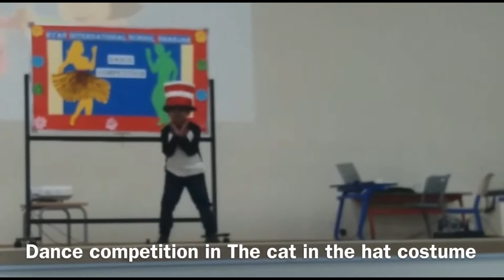How to make cat in the hat costume for favourite story book character and world book day activities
How to make the cat in the hat costume for favourite  story book character activity,  world book day and Dance competitions activities.

check the below link

💁 poem recitation cats Sleep anywhere with cat costume